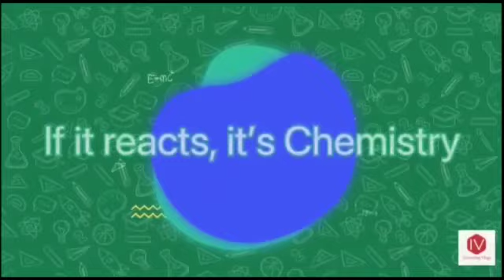CLASSIFICATION OF SCIENCE | WHAT IS SCIENCE? | INTERESTING VLOGS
Classification of science

About:
What is Science?
Classification of Science
Science Definition